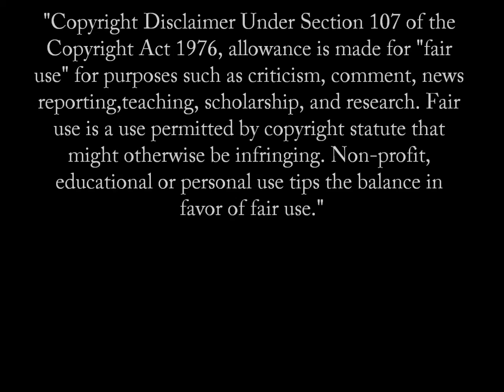Restraining Order, Expired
Brett Elizabeth Jenkins